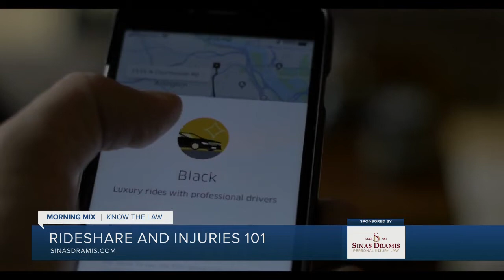Know the Law: Rideshares & Injuries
With gas prices still high and cars as expensive as ever, many people are turning more to rideshare services like Uber and Lyft to get around. But what about your legal rights if you are injured as a passenger in a rideshare vehicle? Where do you get your no-fault benefits? What about a claim against the person who caused the crash? Michigan auto accident attorney Tom Sinas explains everything you need to know this week on Know the Law.